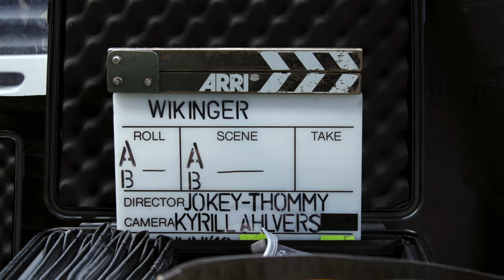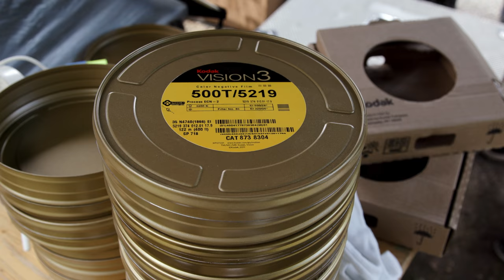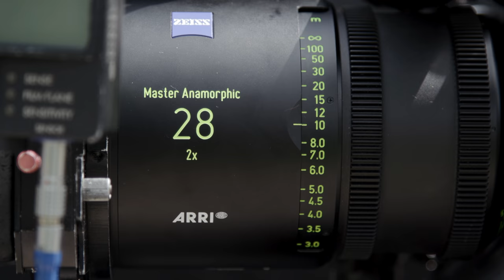KISS STUTTGART // MAKING OF WIKINGER KINOSPOT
Ein Blick hinter die Kulissen zu den Dreharbeiten vom KISS Wikinger Werbespot

Regie: Thomas Bergmann
Kamera: Kyrill Ahlvers, Josua Stäbler
Kameraassistent: Hendrik Jansen, Linus Meyer
Producer: Oliver Berberich, Daniel Zimmermann, Paul Kiesel
Drehbuch: Hagen Wagner
Schnitt: Thomas Bergmann
VFX: Marco Erbrich
Kostüm & Maske: Cecilia Finking, Clelia Schäfer, Melisa Yilmaz
Ton: Julian Lindenmann, Jannis Dornheim
Szenenbild: Marian Korenika, Ruth Breuer, Christian Himmelsbach
Making Of: Nikolai Brinkmöller, Robin Voogd

Olaf der Häuptling: Tim Osten
Ragnar der Druide: Wolfgang Czeczor
Brenna die Kriegerin: Ingrid Schölderle

Produktion: Silbersalz Film GmbH

Vielen Dank an unsere Helfer!
// Freiwillige Feuerwehr Jachenau
// Wikingergruppe Eiswölfe
// Wikingergruppe Widdarsippe
// Wikingergruppe Ullr's Sippe
// Familie Oswald & Sachenbacher
// LRA Bad Tölz
// Wasserwacht Walchensee